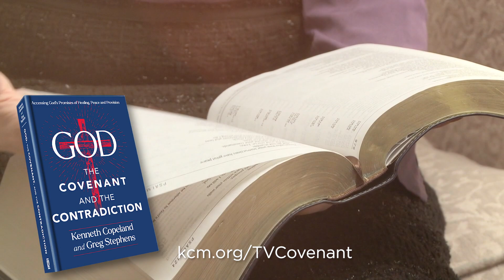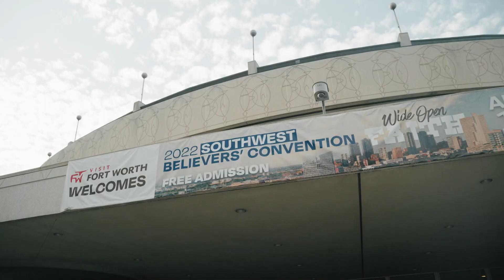Jesus, the Mediator of the New Covenant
Stand strong in your Covenant rights! Watch /Believer’s Voice of Victory/
as Kenneth Copeland and Professor Greg Stephens share about Jesus, the
Mediator of the New Covenant. Learn to live and stand firm in the present
truth of the new and better promises you have through Christ!